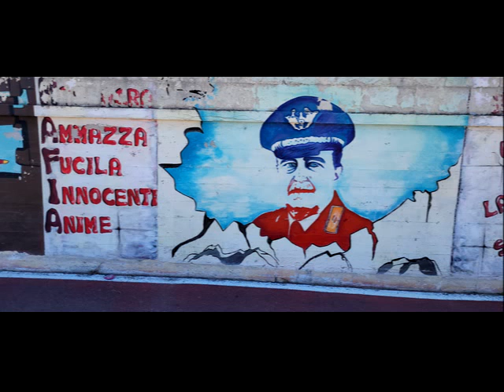Evolvenza Fanno male alle nuvole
Cit./ La personnalité est le produit de l'interaction des corps physique, astral et mental. a chaque incarnation, la personnalité se renouvelle et ces trois corps sont remplacés. une autre chose est le corps ou la conscience akasique, qui est la partie vraiment immortelle de nous, c'est l'archive où s'accumule notre évolution. c'est pourquoi les maîtres expliquent que le corps akasique "se constitue".